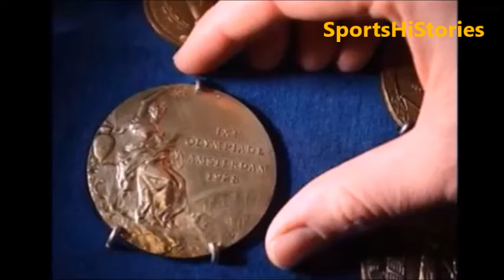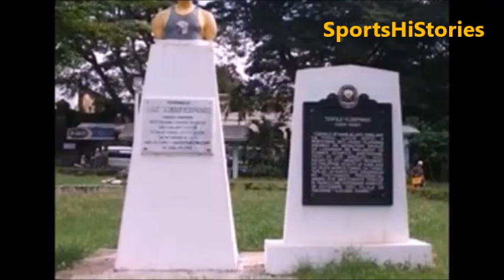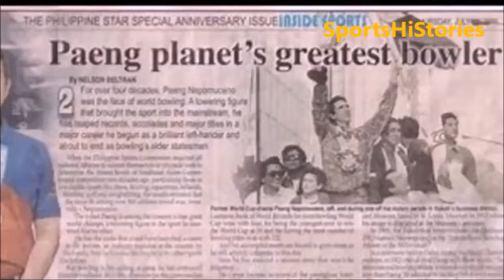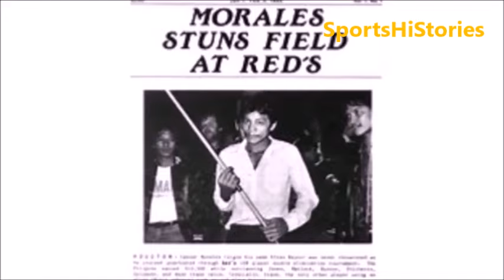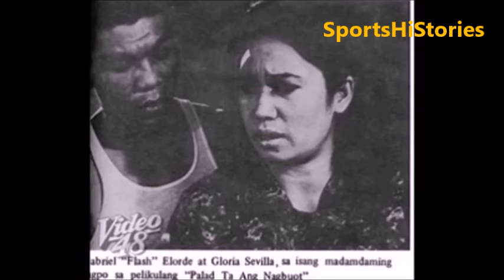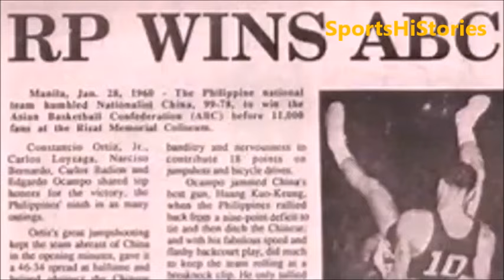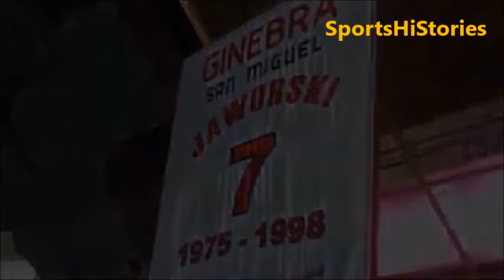Top 10 Greatest Pinoy Sports Athletes in History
Sa mundo ng palakasan, maraming sports athletes, professional o amateur man, ang nakilala hindi lang sa Pilipinas kundi pati sa buong mundo
dahil sa mga ipinamalas nilang husay at pangingibabaw sa larangan na kanilang kinabilangan. At ito ay naipagmamalaki ng bansa sa lahat ng
panahon na tumatak na sa puso at isipan ng mga pilipinong sumusubaybay sa anumang klase ng laban sa palakasan.Narito ang sampung iconic
sports figures na kinilala sa buong mundo at nagdala ng matitingkad na karangalan sa pilipinas.

TOP 10 PINAKAMAHUSAY NA SPORTS ICON NG PILIPINAS
10 Most Iconic Sports Athletes in Philippine History

***Tragedy_Alex-Productions_No_Copyright_Music

***The_Purge_-_SilentCrafter_No_Copyright_Music__Release_Preview